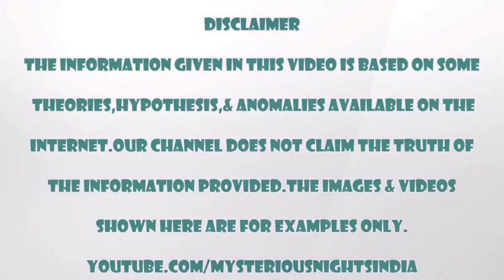Capuchin Catacomb The underground graveyard in Explained in Hindi || Majestic Master